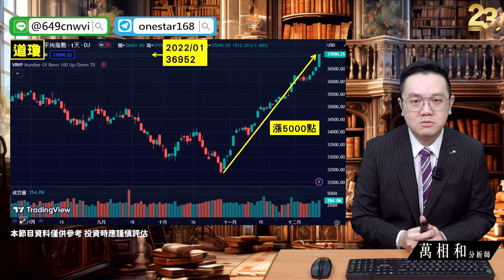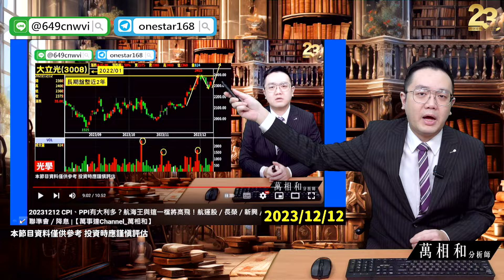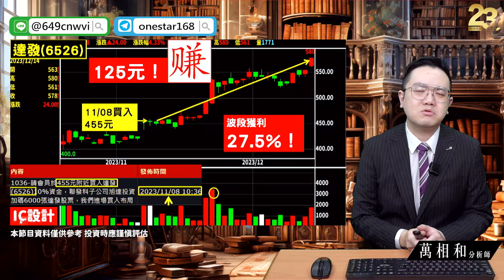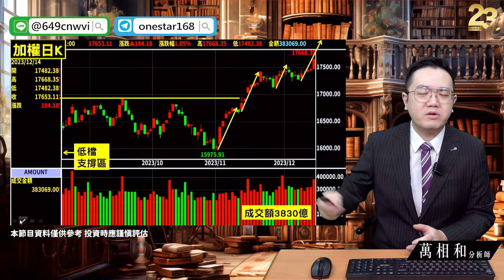20231214 道瓊歷史新高！台股接棒！使命必達股！即將噴發！大立光／長榮／新興／新日興／聯發科／達發／聯準會／降息／加權 |【萬事達Channel_萬相和】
🏆 萬八帶頭攻靠這些「萬八接棒股」⤵